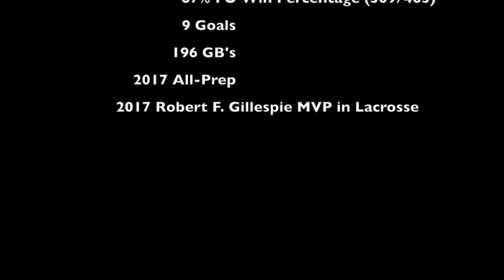Ian Weinberg Spring 2017 (Monmouth Commit)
This video is about Ian Weinberg.